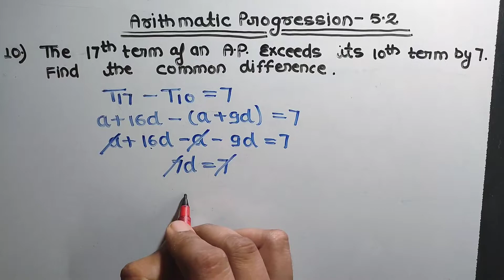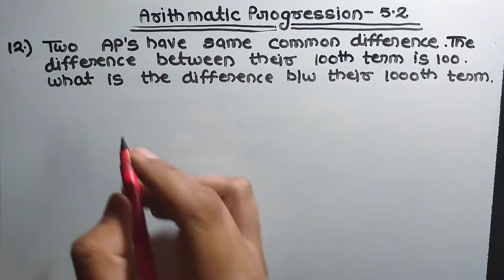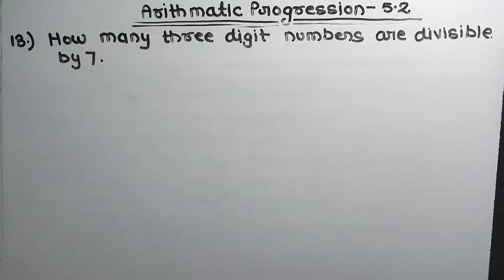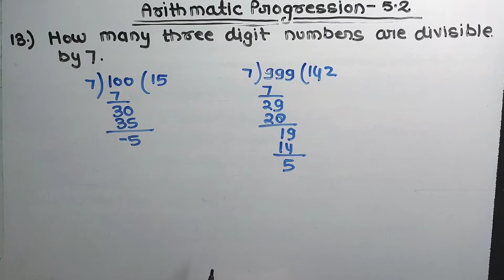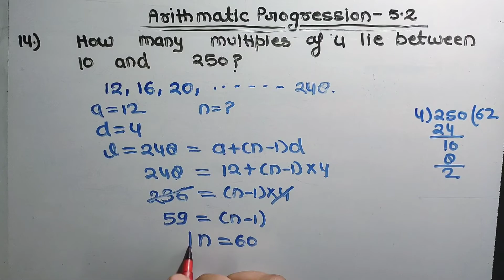Progression #5.2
Is video mein main class 10th ke arithmatic progression ki exercise 5.2 ka bacha hua solution bataya hai agar aapka koi sujhav Hai To Hamen comment Karke Jarur bataen kripya channel ko share subscribe like Jarur Karen dhanyvad Jay Hind Jay Bharat..
अगर आपका कोई सुझाव है तो हमे कमेंट करके जरूर बताएं।
धन्यवाद।।
जय हिंद जय भारत।